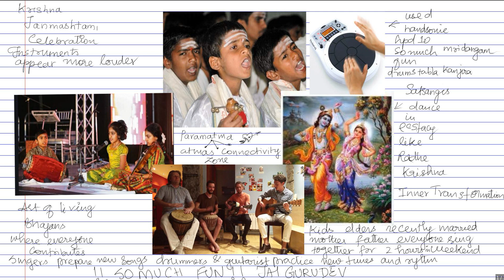govinda gopala radha ramana 2019 08 24 20 43 30